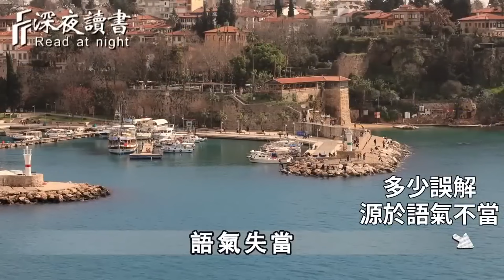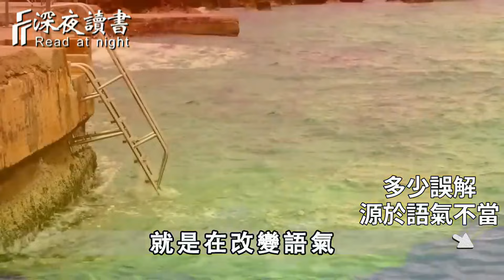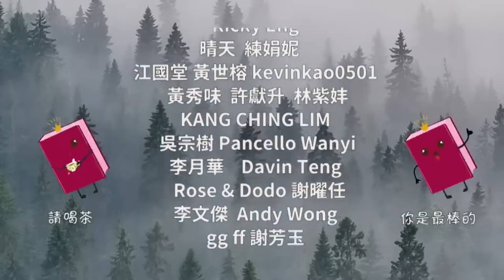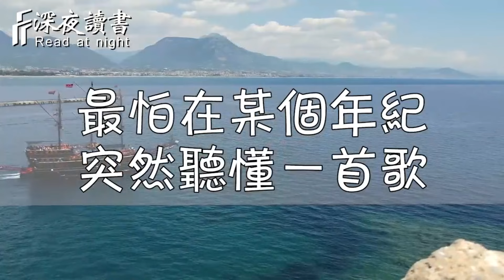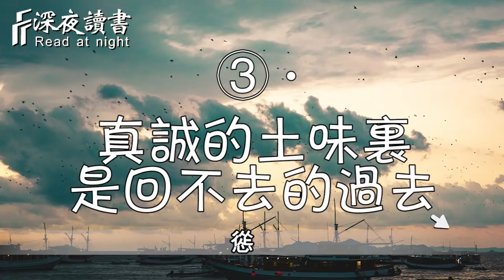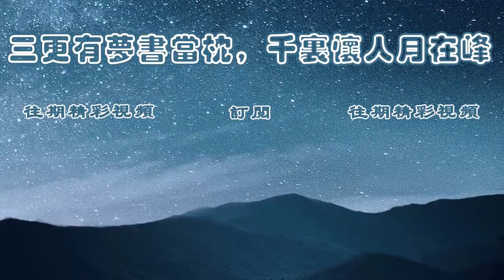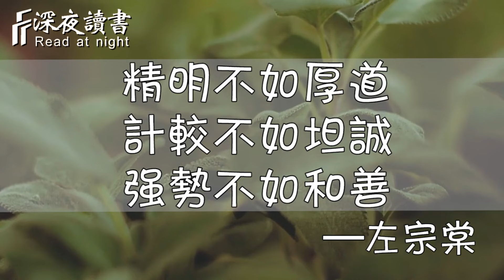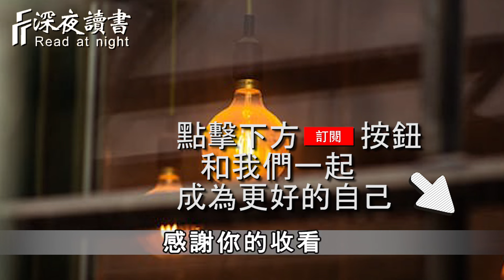一個人的性格命運，全體現在了嘴上！你怎麼說話，就是什麼命【深夜讀書】